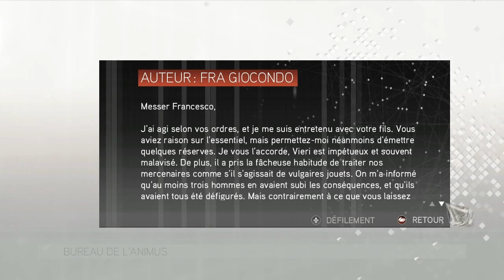Let's Play Assassin's creed 2 #06 Comment se faire une Pizza ?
C'est simple ! Vous prenez un Ezio énervé avec une dague, un fils de méchant, vous rajouté un Mario qui saute partout, un soupçon de bug... Et voila !
Un Pazzi de mort ! /o/